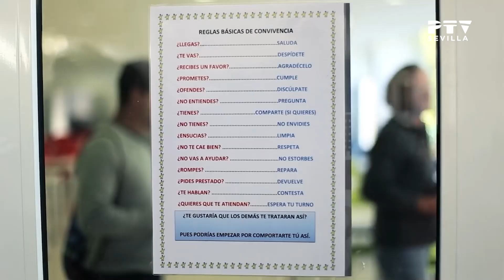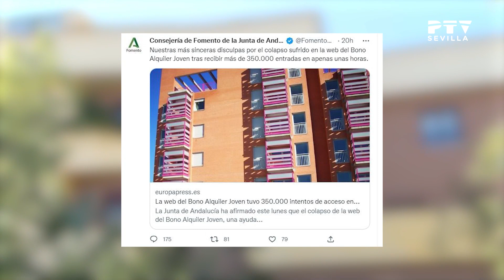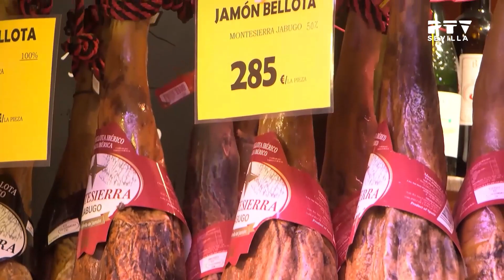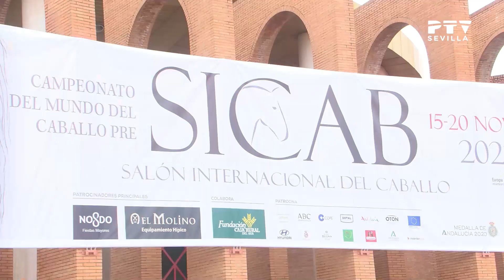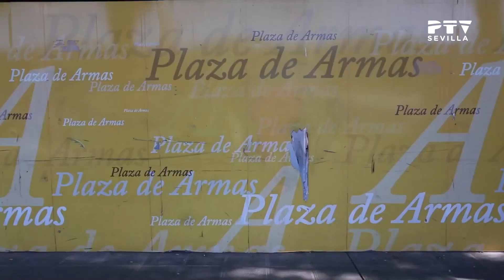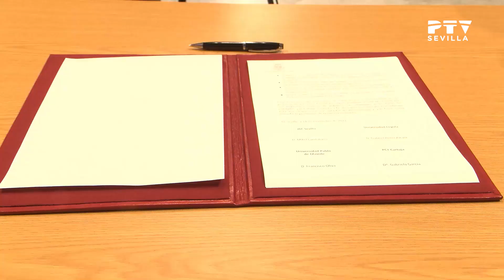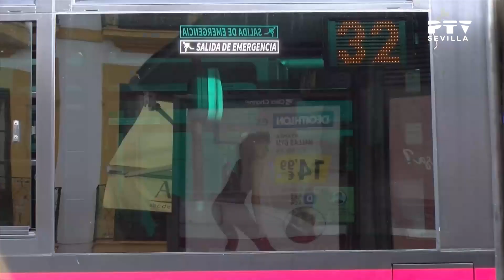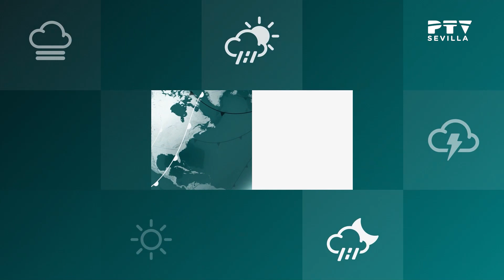Noticias I Sevilla (15.11.2022)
Informativo donde repasamos toda la actualidad diaria de la ciudad de Sevilla presentado por María Jaén.